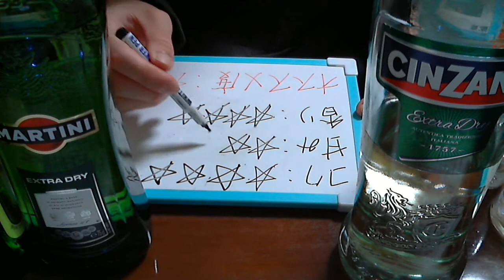酒好きな俺の飲酒動画 part537 マルティーニ エクストラドライ